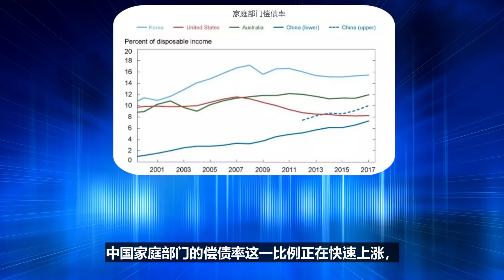中国居民储蓄率持续下跌，上亿中产面临危机？